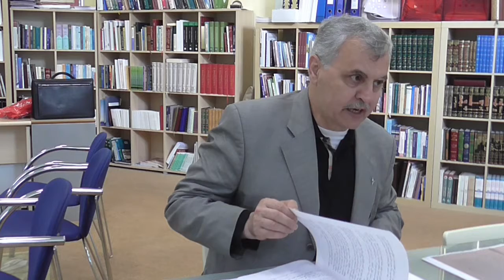Prof. Dr. Ahmet Akgündüz - Arapça Tefsir Usulü 106. Ders